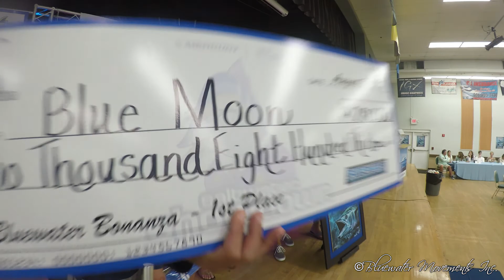2018 Pompano Beach Saltwater Showdown Recap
2018 Bluewater Movements Pompano Beach Saltwater Showdown Recap - Congrats to team "Gator One" winners of the 2018 Simrad Showdown Crown and also to team "Blue Moon" for winning the tournament with a total weight of 155 lbs!!!

Title: Old Friends (feat. Blonde Maze) by Half an Orange